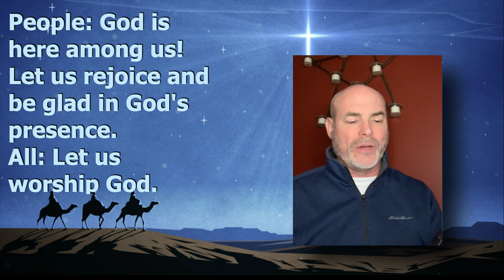Call to Worship with Tim